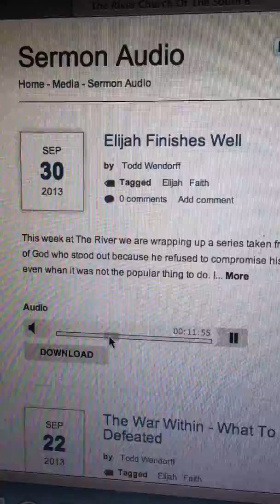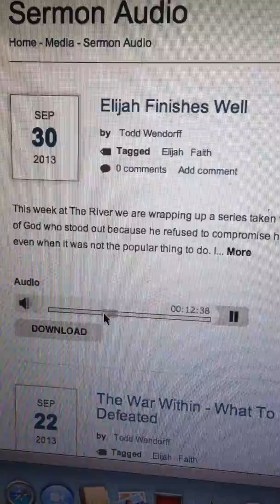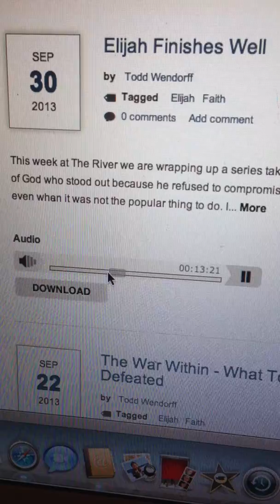Ending well - Doug McMillan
This message was given at the end of a series presented at The River Church South bay
by Todd Wendorff who also spoke at Doug's memorial service, he uses Doug's life as an example of ending well...